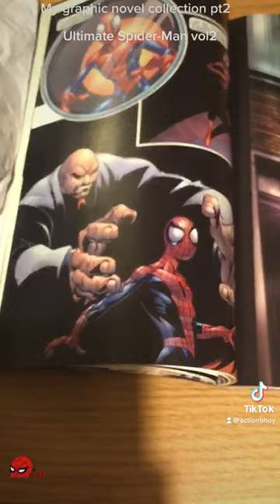My graphic novel collection pt2 ultimate Spider-Man vol2